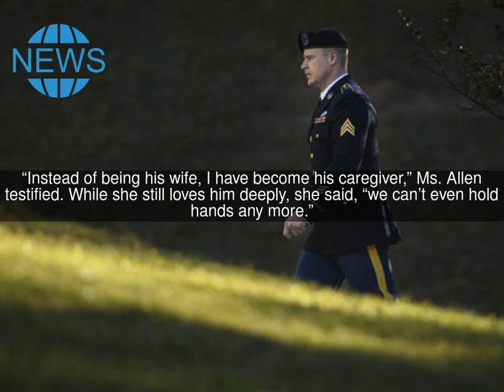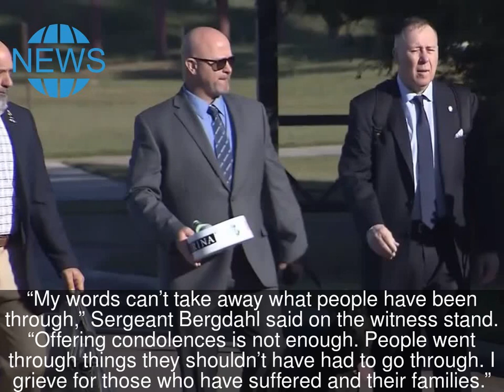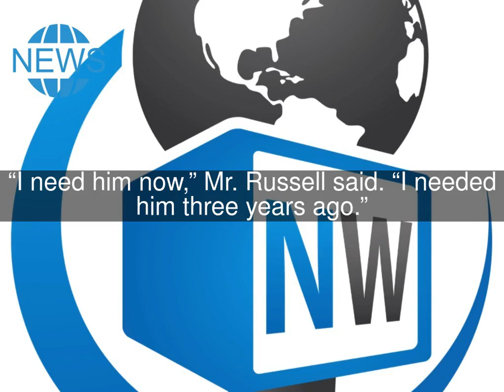4 Takeaways From Bergdahl’s Sentencing Hearing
FORT BRAGG, N.C. — Sgt. Bowe Bergdahl’s day of reckoning is fast approaching.